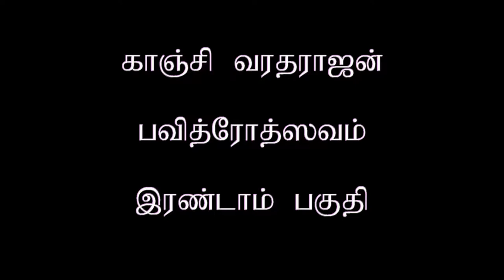Dinamdhorum Divyadesam (A)48 - Kanchi Varadarajan Pavithrothsavam_Part 02_7m 16s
Kanchi Varadarajan Pavithrothsavam_Part 02